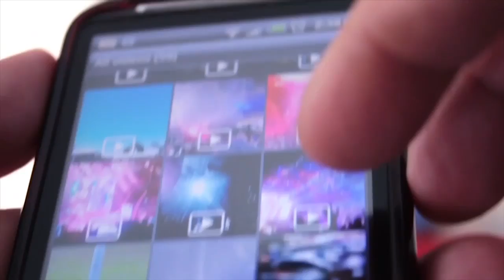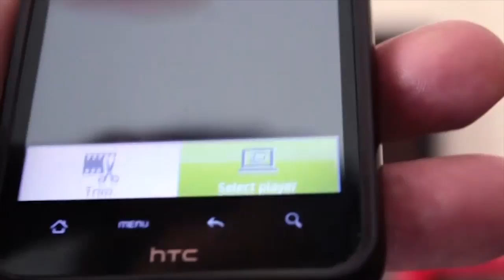PC_TV - How To Play Video from Smart Phone to Smart TV Wireless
Nizar and Jared show you How To Play Video from Smart Phone to Smart TV Wirelessly.